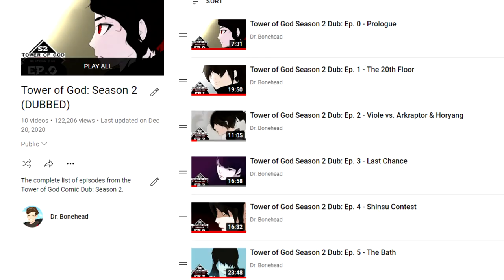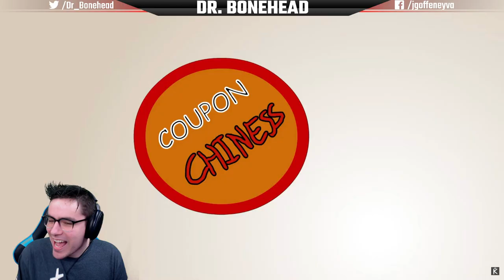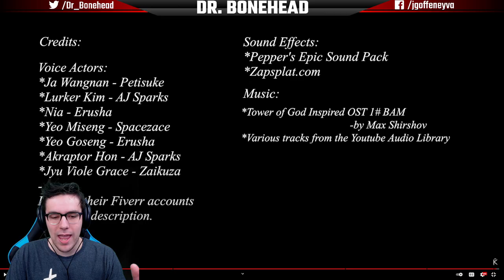I'M BLOWN AWAY!! Tower of God Anime: S2 Episode 1 (Fanmade) Reaction!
Shoutout to Kanohi Rren for creating an incredible rendition of the beginning parts of Tower of God: Season 2! This is truly such an incredible accomplishment, so please go support their channel as they (hopefully) continue to make more content!

Flidan
Syed Masood
TechCrazy80
Wardast

HIGH RANKERS

Adam
Justin Carr
Nicholas Victorsen
The Cheese
Viralaine
Wesley Davis

RANKERS

Bart Dorn
C. Antignolo
Chance Simmons
Christopher Newby
James Thomsen
Michael Dell’Amico
Nate-The-Great
Nendac
Olof Lind
Ryce1
Smap the Slayer Anime
Soren Kwasigroch
The29thTaco
Thorian Scabiei
Tom Boggess
Zachary Jacobs
Zoro OneSama

SLAYER CANDIDATES

Alex Wilson
Alunnar
Bubblesdied
Cameron Etheridge
Chrystian Young
citlalli rosas
Connor Pritchard
David Hamilton
Drake Tubbs
dsunshine3
Entropy
Fatalize
jackydoki
Jake
James Tennant
Jessie
Jody Williams
Johnvsworld
JonTheBush
Kaloyan Gospodinov
Kemps Ridley
Lady Kildragon
Léna Van Assche
Luis
mike thompson
Panape
Red Miller
Robert H Morrison-cumming
Ronard Black
Ryan Pontician
Sebastian Welz
Steel
Toneko
Tkh
Tyler K
WT

E-RANK REGULARS

Alpha Mazino
C_Bass
Dahia the Cat
Dave8081
JOANNA XIONG
Joe M
Lachlan
Michelle McCann
Nathan Terv
Olibinis
Sen_Chou
SmilePlease
Susy Blue
Yunael Tilahun
Zen